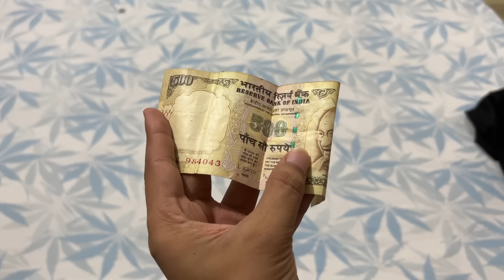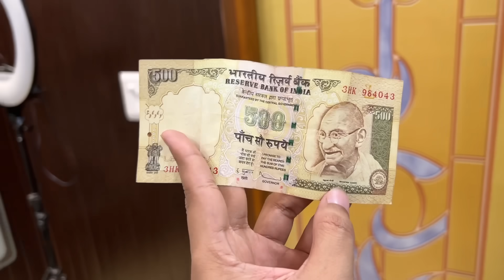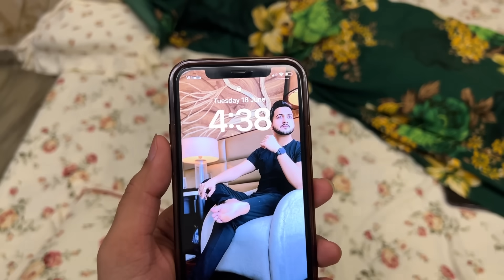Delhi Ki Dhoop Mai Seke Papad😳 Or Bhabhi Hui Garmi Se Pagal😅 | Vinay Thakur Vlogs